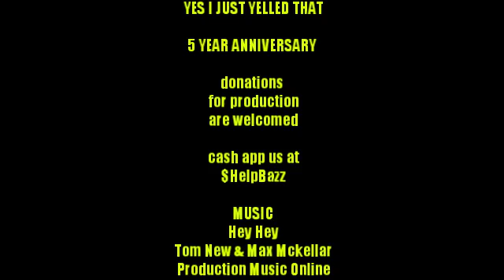November 13, 2018